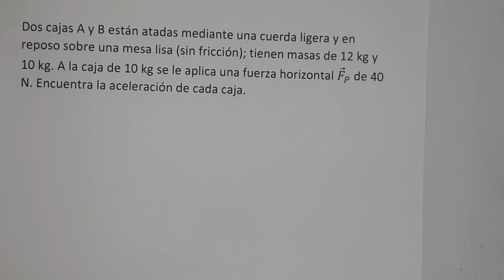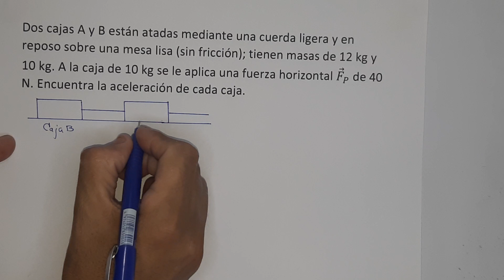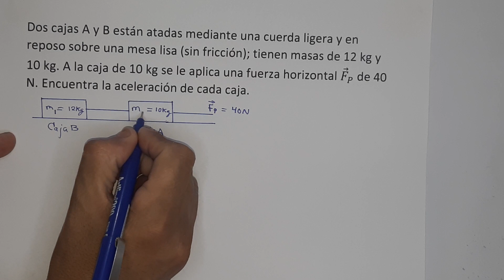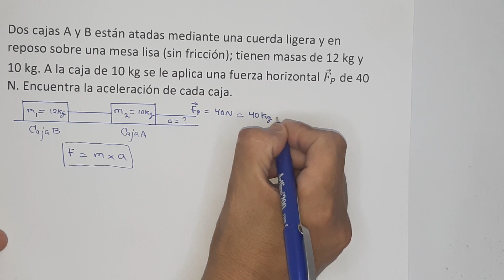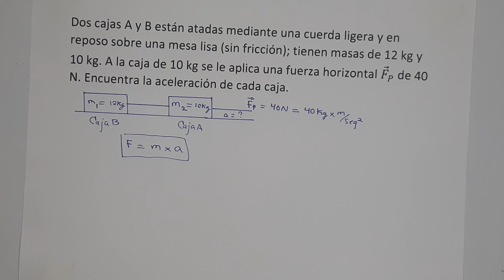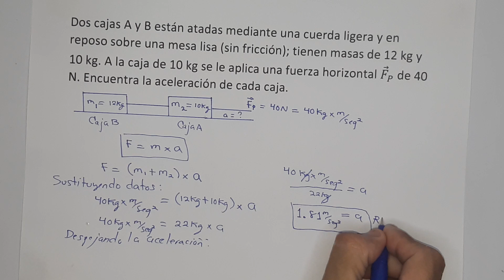Dos cajas A y B están atadas mediante una cuerda ligera y en reposo sobre una mesa lisa (sin...